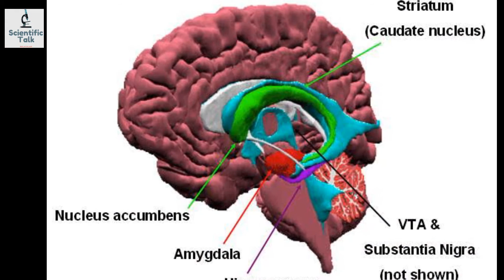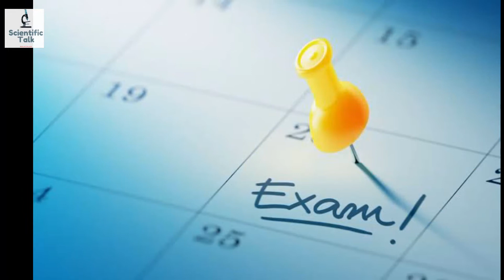Reason for video game addiction|kattappana suicide Malayalam|free fire| pubg |boy suicide kattappana